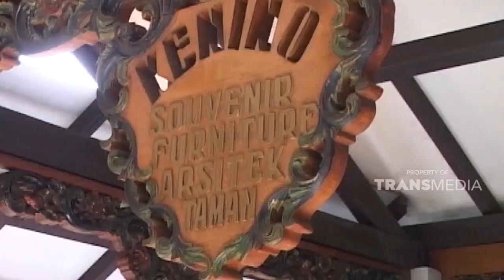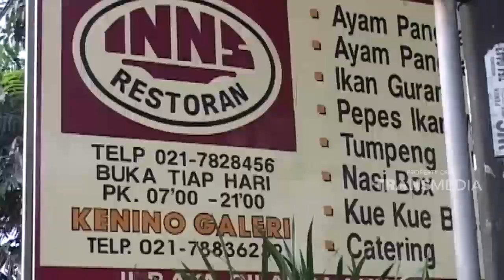Tas cantik berhias lukisan untuk dan bernilai seni | JELANG SIANG